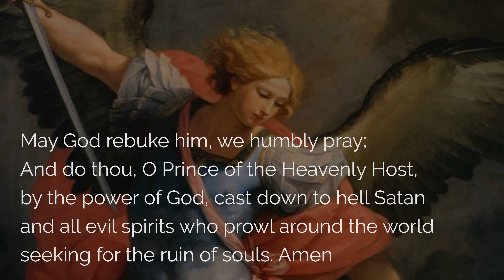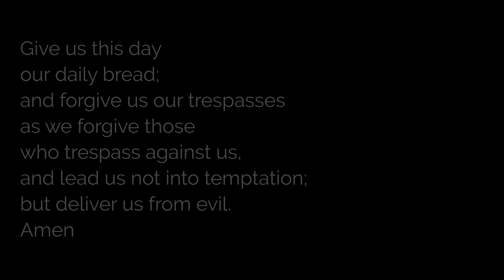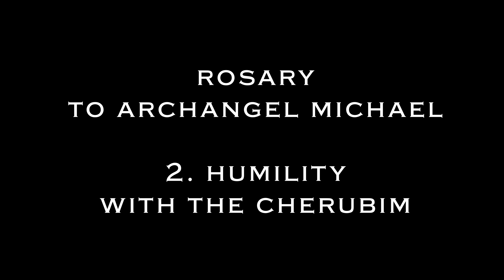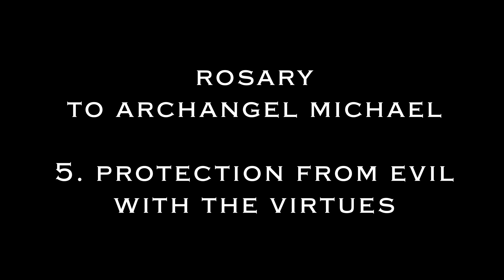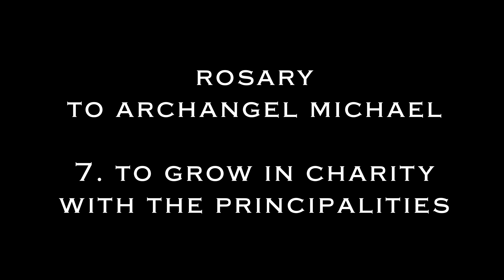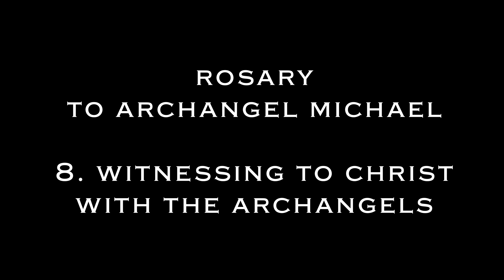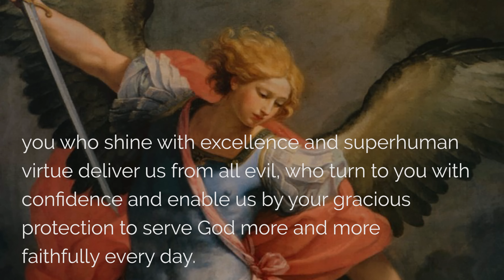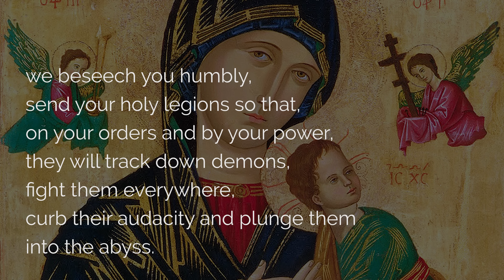🙏 ARCHANGEL MICHAEL CHAPLET 🙏 SPECIAL ROSARY for SPIRITUAL WARFARE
This Rosary Chaplet of St. Michael and the Angels is a powerful prayer to St. Michael the Archangel. It is a prayer for divine protection for us, our families, and our lives. St. Michael has promised that this rosary will protect you in this life and free you from purgatory. With one Our Father and three Hail Marys, this prayer from the Rosary of St. Michael is said to each of the nine angel choirs.

🌹 Join the novena to Saint Michael the Archangel and the guardian angels

00:00 Welcome to this Chaplet of St Michael
01:20 Prayer to Saint Michael
01:43 Apostles Creed
03:19 Prayer to Saint Michael, Saint Gabriel, Saint Raphael, and the Guardian Angels
05:11 1. Prayer to Saint Michael for the love of God with the Seraphim
06:32 2. Prayer to Saint Michael for humility with the Cherubim
07:54 3. Prayer to Saint Michael for self-control with the thrones
09:18 4. Prayer to Saint Michael for resistance to temptation with the dominions
10:41 5. Prayer to Saint Michael for divine protection with the virtues
12:05 6. Prayer to Saint Michael for growth in faith with the powers
13:27 7. Prayer to Saint Michael for fraternal charity with the principalities
14:50 8. Prayer to Saint Michael for witnessing to Christ with the archangels
16:14 9. Prayer to Saint Michael for guidance from the angels
17:39 Final prayer to Saint Michael the Archangel
20:10 Prayer to Mary Queen of Angels

 ▬▬▬▬▬▬▬▬▬▬▬ VIDEO SUMMARY ▬▬▬▬▬▬▬▬▬▬▬

Rosary of Saint Michael and prayer to Saint Michael the Archangel, a powerful prayer of divine protection with the angels.